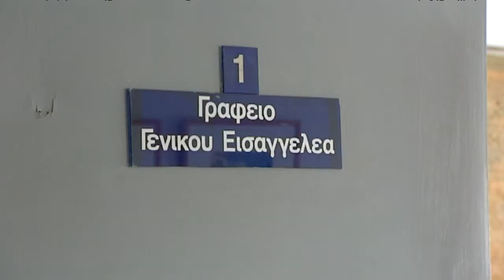Κ.Κληρίδης:"Τίποτε επιλήψιμο στις προθέσεις ΠτΔ για ΔΚΤ"